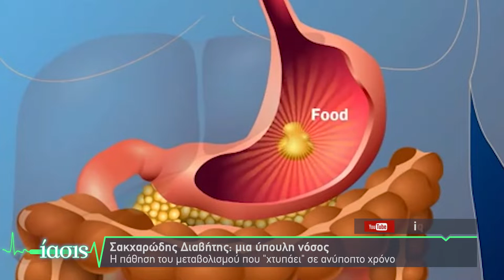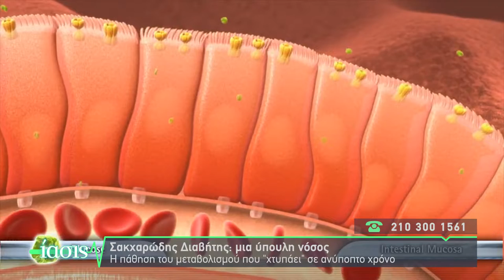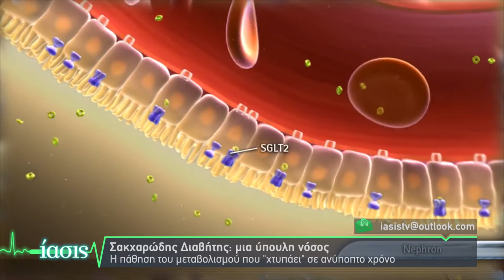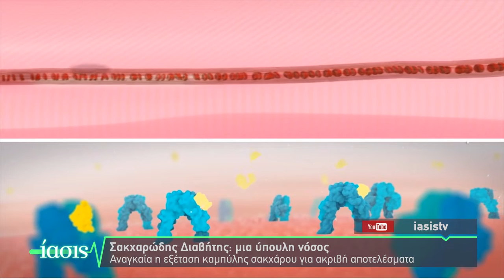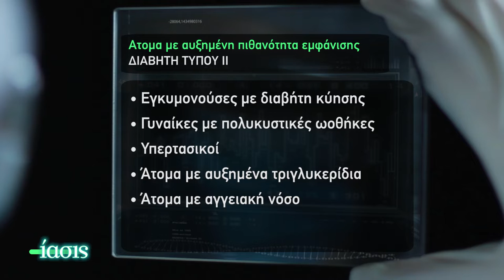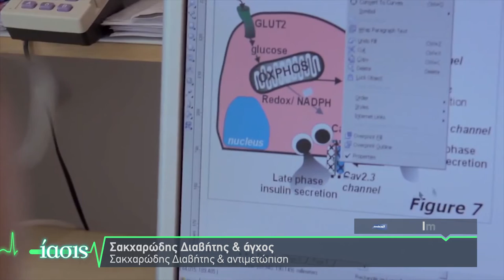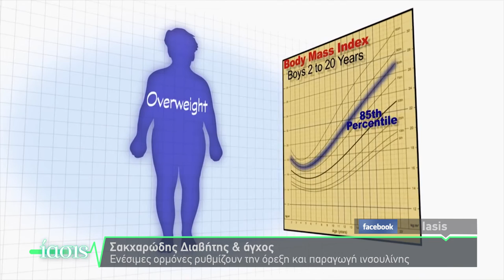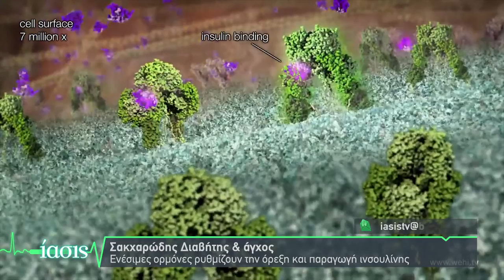ΙΑΣΙΣ Tv - Σακχαρώδης Διαβήτης: μια ύπουλη νόσος που χτυπάει την πόρτα απροειδοποίητα_ Αντ. Λέπουρας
Ο παθολόγος - διαβητολόγος, Δ/ντης Παθολογικής-Διαβητολογικής Κλινικής METROPOLITAN GENERAL και Διαβητολογικού Κέντρου Αντώνης Λέπουρας σε μια συζήτηση σχετικά με τον σακχαρώδη διαβήτη, τις επιπτώσεις του στην καθημερινότητα του ατόμου και τους τρόπους πρόληψης, αλλά και θεραπευτικής προσέγγισης!